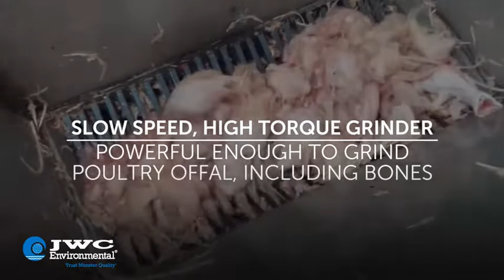JWC Environmental: Poultry Meat Offal Grinding - SHRED Series - A Must See!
Minimize your transportation costs by reducing your volume of waste.

Our 3-SHRED, 3-SHRED-2 & 4-SHRED-1 waste grinders quickly cut problem solids down to size. These industrial shredders have two rows of sharp, steel cutters that rotate slowly and with incredibly high-torque to turn large troublesome solids into small pieces.

JWC Preferred Partners for your Industrial Grinding and Shredding needs.

Custom Hoppers and Stands available.

For repair and service on your existing JWC product please contact JWC Service Solutions!